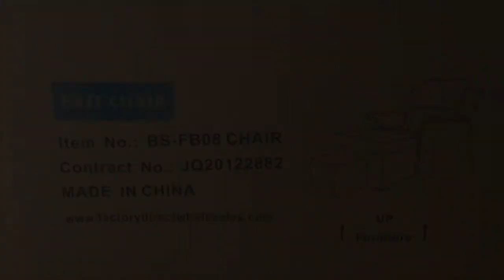How to install foot massage sofa FB08